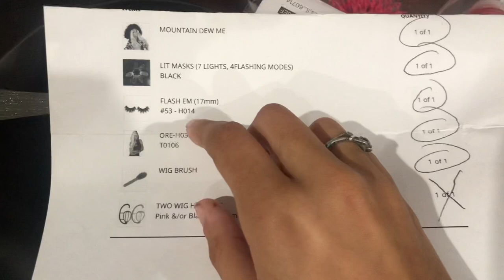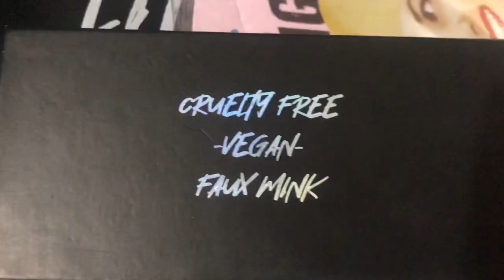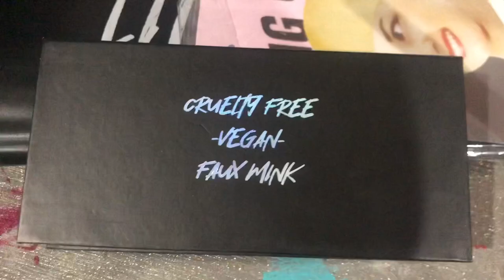Lit Unicorns Wig Review!!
PAIGEWINTER